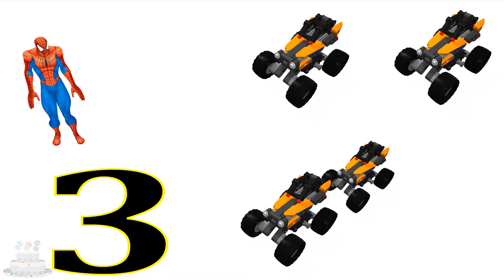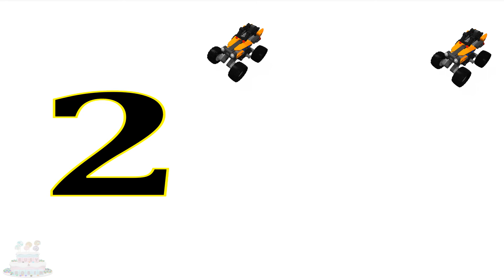Učiť Sa Čísla Hračka Mini Brycki Auto Videá Deti Hulk